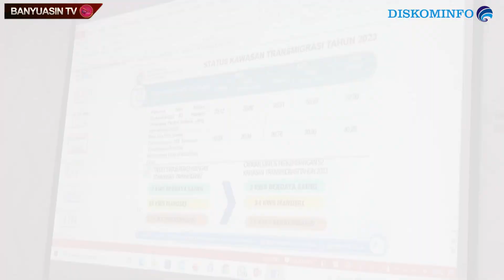Kawasan Telang Tanjung Lago Akan Dijadikan Kawasan Transpolitan